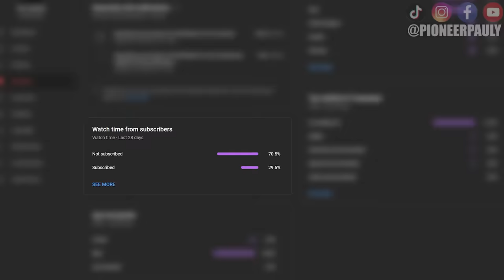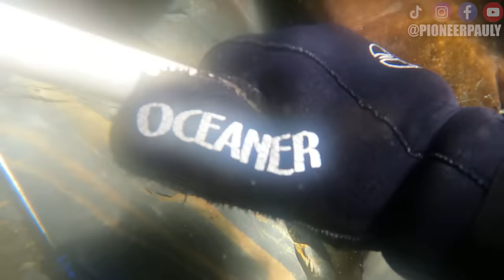I Broke My BIGGEST GOLD NUGGET RECORD In New Zealand!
Well it happened again, and I broke another gold record while hunting for gold in New Zealand by finding the biggest gold nugget to date! I am on another rich gold creek that was missed by the gold rush. I put on my wetsuit and did what I do best which is sniping for gold and within 8 hours, I found over an ounce of gold (again) and my biggest gold nugget, breaking my last gold record! New Zealand is awesome but what makes it better, its having good friends to show you around. If you want to see more gold hunting or treasure hunting videos please be sure to support the Pioneer family by Subscribing and checking out my Facebook, Instagram, and TikTok pages! Thank you and I hope you enjoy!